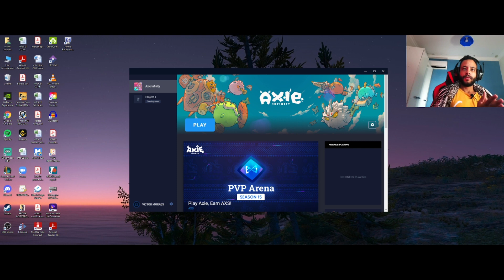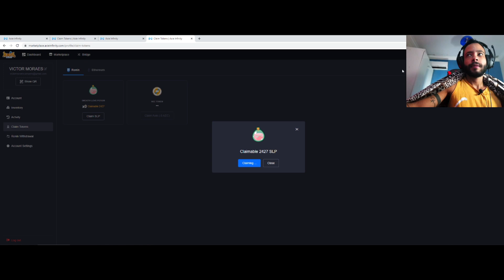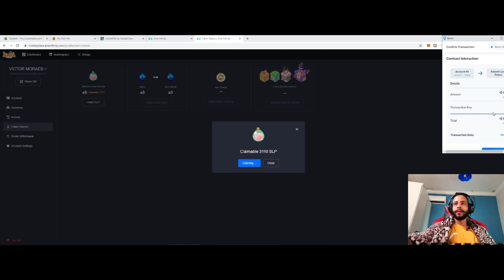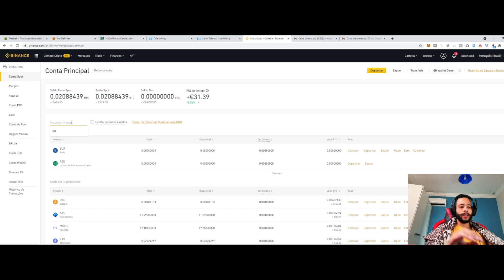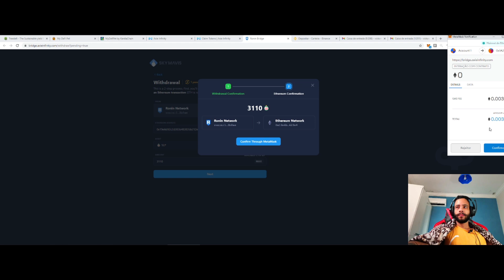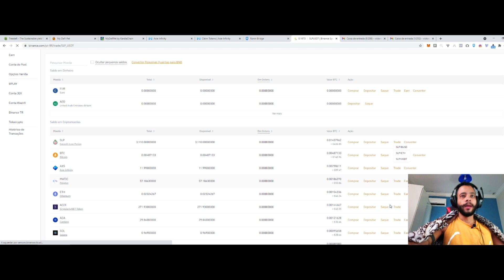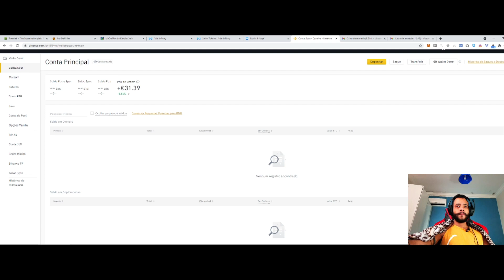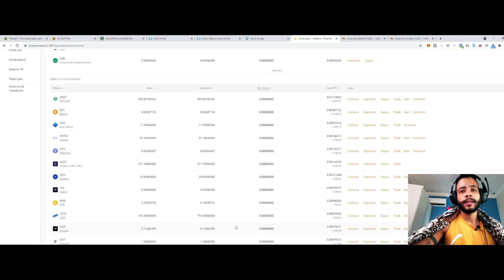Saquei R$2.582,85 do Axie infinity (Jogo NFT) para a Binance na prática! 🤑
Saquei R$2.582,85  do Axie infinity (Jogo NFT) na prática! 🤑

Instagram (novo) : @victormoraescampelo
Vou passar a postar conteúdo, quem quiser segue lá!

No vídeo eu mostro na prática como sacar Slp da carteira ronin para a Binance.
Axie Infinity é um dos melhores e mais lucrativos jogos NFT, Eu mostro na prática como sacar o SLP (criptomoeda nativa do jogo) e transformar em dólar.
Com a estratégia certa você pode alcançar grandes ganhos recorrentes.
Neste canal você vê na prática as melhores criptomoedas para se investir para o longo prazo, Diversificando além do Bitcoin.
Deixe nos comentários sugestões para o próximo vídeo.